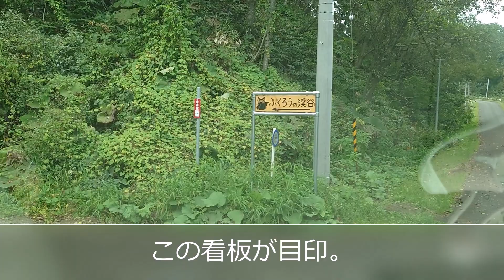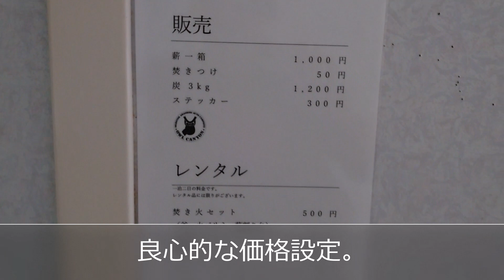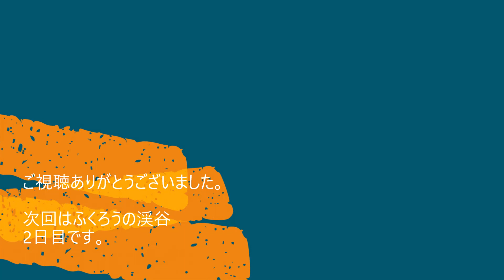ふくろうの渓谷で現実逃避【2022年の振り返り】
【初老でもキャンプ】です。
今回も2022年の振り返りで、
ふくろうの渓谷 に 連泊キャンプ で
お邪魔した時の1日目の動画です。
うわさに聞いていた【ふくろうの渓谷】ですが、
本当に 現実逃避 が出来る素敵な キャンプ場 でした。